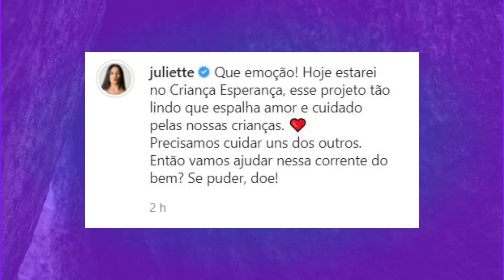Juliette e Wesley Safadão no Criança Esperança: Bastidores e spoilers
Juliette gravou sua primeira participação no Criança Esperança, que ocorre na segunda-feira, 23 de agosto. E a gente tem novidades dessa performance incrível. Só vem!